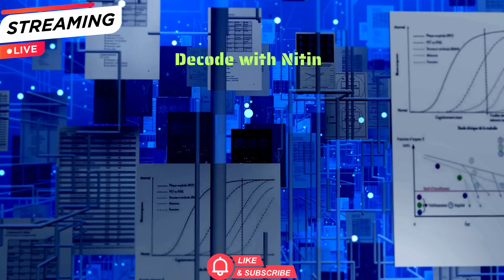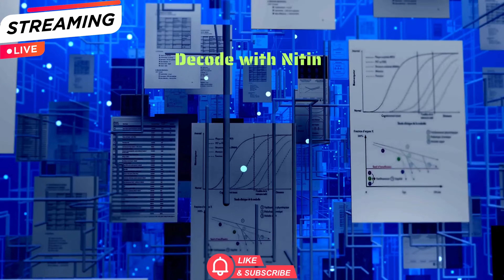Demystifying Machine Learning: A Beginner's Guide to ML Concepts | Decode with Nitin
🤖 What is Machine Learning? How does it work? And why is it at the core of modern Artificial Intelligence?
In this episode of Decode with Nitin, we simplify Machine Learning (ML) so that anyone—from beginners to business leaders—can understand the concepts, tools, and real-world impact of this powerful technology.

🎯 What You’ll Learn in This Episode:
✔️ What Machine Learning actually means (in simple terms)
✔️ The difference between AI, ML, and Deep Learning
✔️ Key types of Machine Learning: Supervised, Unsupervised & Reinforcement
✔️ Common ML algorithms (Linear Regression, Decision Trees, Neural Networks)
✔️ Real-world applications in healthcare, finance, e-commerce, and more
✔️ Tools & languages used in ML (Python, Scikit-learn, TensorFlow)
✔️ How to start learning ML and build your first model

Students exploring AI & ML

Professionals looking to upskill

Product managers & decision-makers evaluating AI adoption

Anyone curious about how machines “learn” from data

This episode makes Machine Learning understandable, relatable, and exciting — no prior tech experience needed!

👨‍💼 About Your Host:
I’m Nitin Goswami, Technology Leader in Data Engineering & AI. I simplify complex topics like ML, data pipelines, and AI tools to help you build better products, careers, and strategies in tech.

👍 Like this video if it helped clarify ML

💬 Your Turn:
What was your biggest ML “aha!” moment? Drop it in the comments 👇